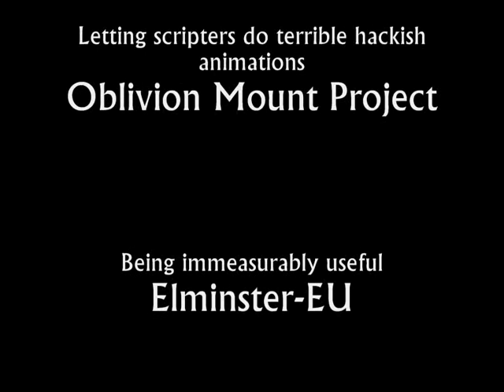Playable Goblin Adventures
Join Playable Mr Goblin on his happy Imperial City frolicks.

Menu animations not yet done!